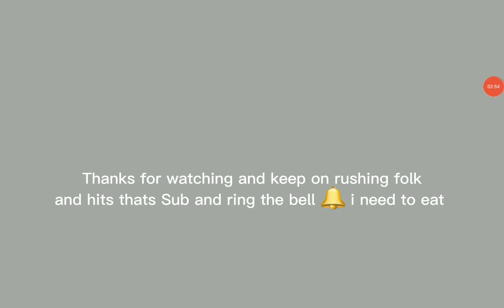Kingdom Rush: Beating Vez'nan with one Barrack tower challenge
says you're been sent by Hans for me. please x)